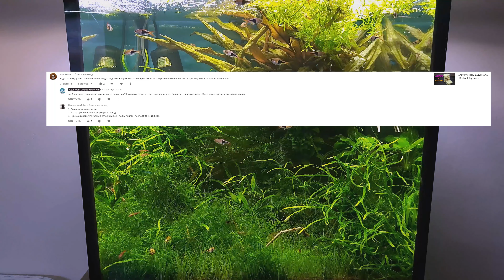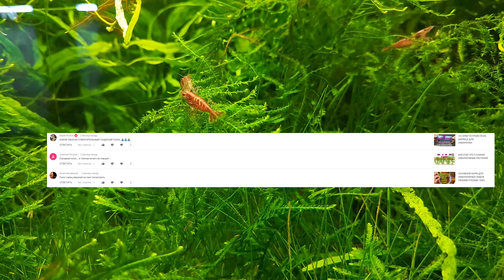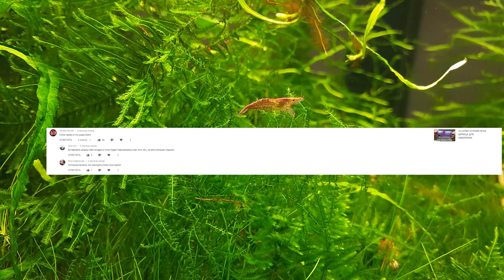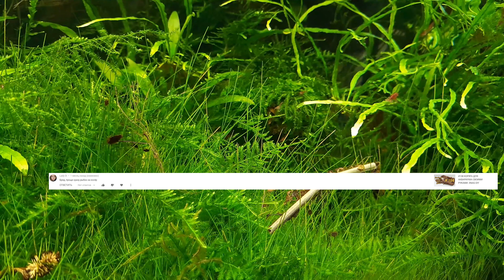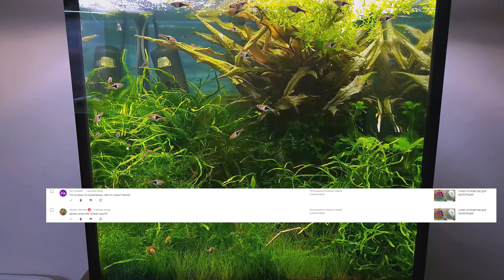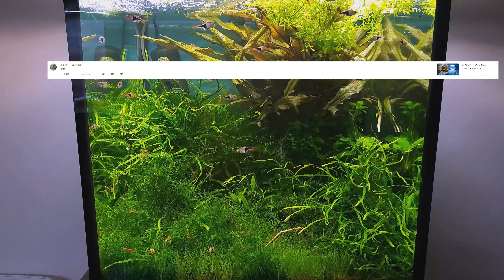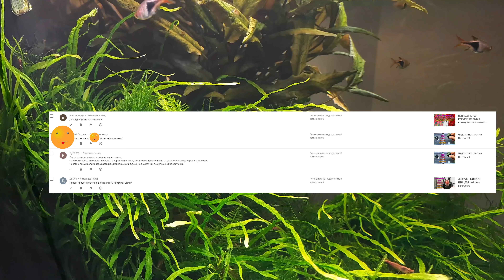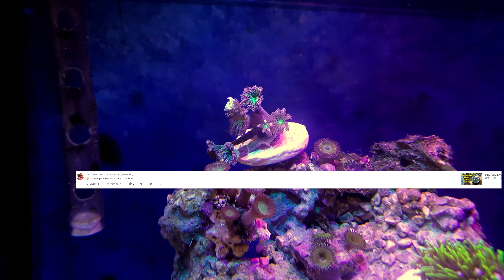САМЫЕ ГНЕВНЫЕ КОММЕНТАРИИ НА КАНАЛЕ